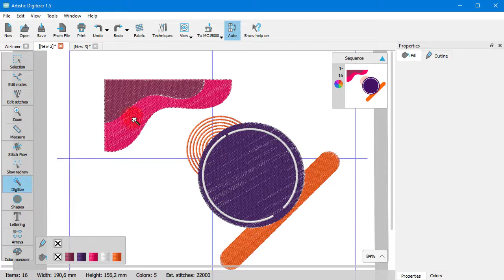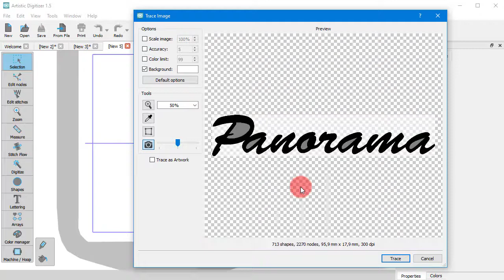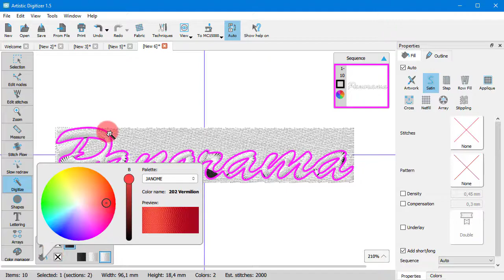Magic wand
In this video we will show you how to use the Magic Wand Tool effectively.